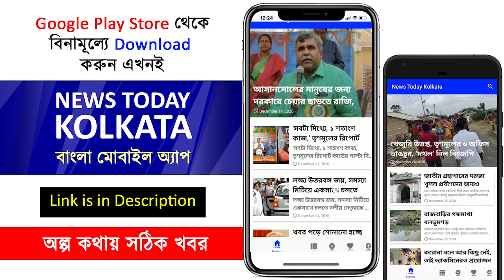মিডিয়ার সামনে কিভাবে ফুঁসে উঠলেন অর্জুন সিং ?? - Arjun Singh speech